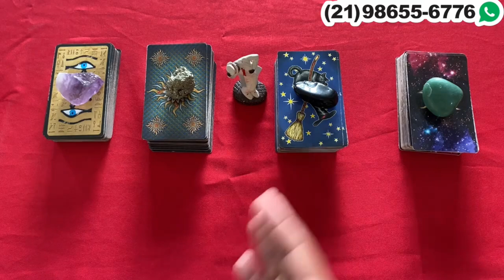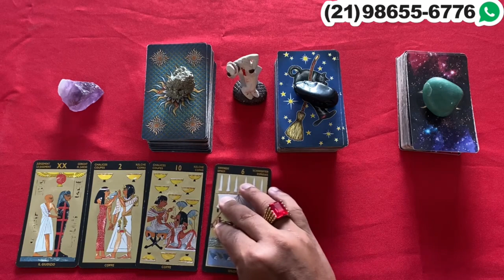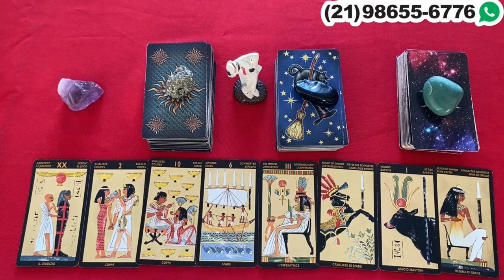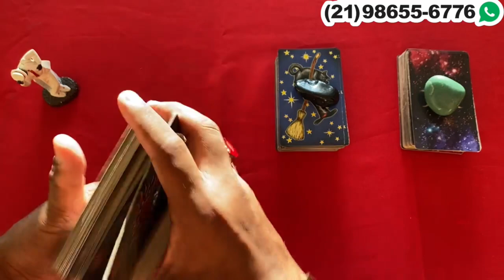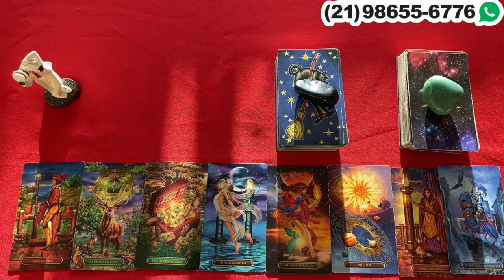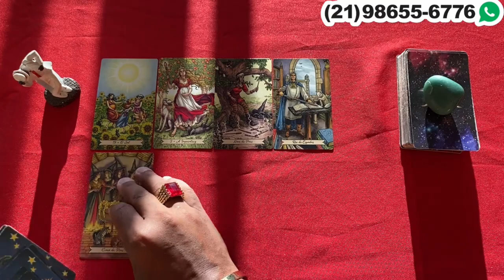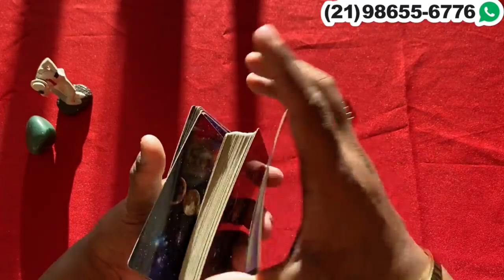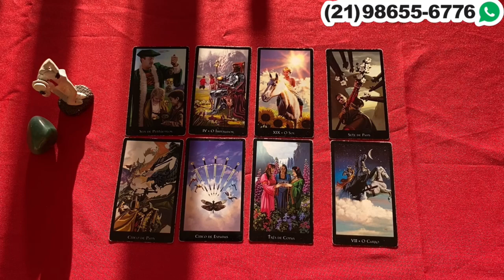Descubra Suas Respostas Com o Tarot Responde 🔮 | Leituras de tarot Diárias e Interativas